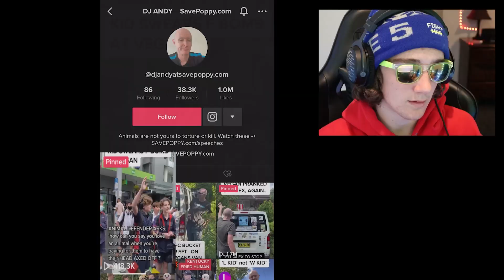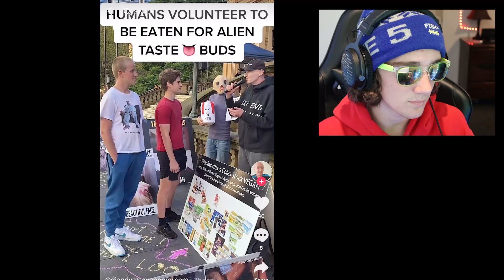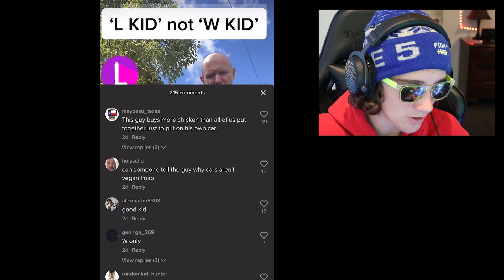This Vegan TikToker Needs To Stop...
Shorts Channel: @GliderGuyLive